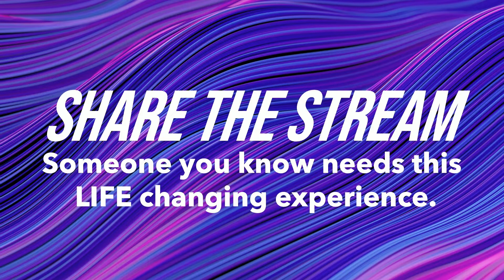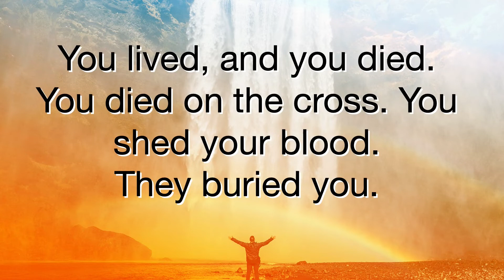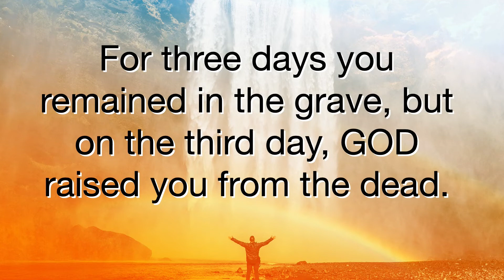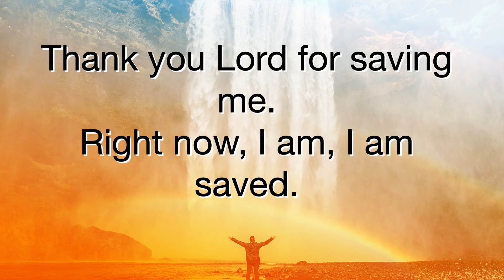(Replay) Midweek Service - Power 2 Prosper: Part 3 - December 28, 2022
Welcome to the LIFE Church YouTube Channel! We hope you enjoy the word, worship, happenings and special features. Happy watching!

Search the hashtag